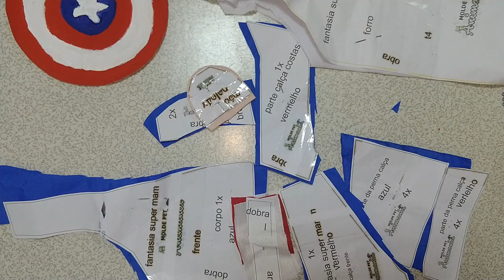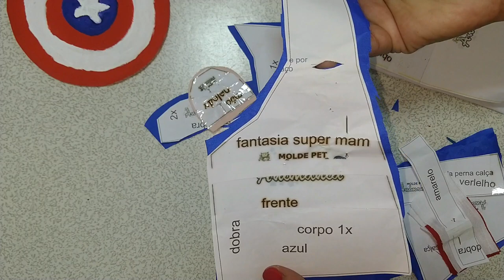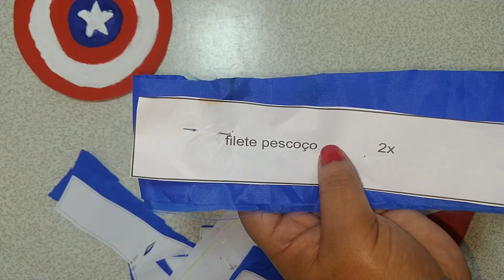PASSO A PASSO FANTASIA CAPITÃO AMERICA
NESTE VÍDEO EU FAÇO O PASSO A PASSO DA FANTASIA CAPITÃO AMERICA